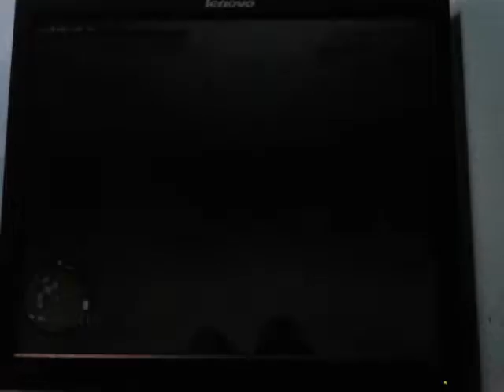GTA San Andreas Stories - Taking a Drive-By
Drive-by is sweet if you sit in the back.